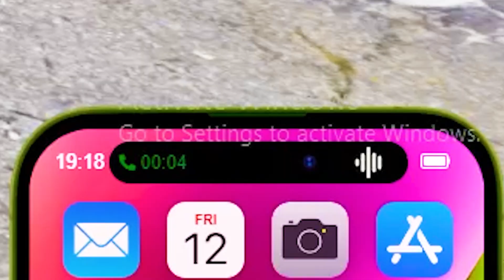ME ROBÓ ESTA GRAN CHEROKEE DE 4200HP DE ESTE CONCECIONARIO | Gta RP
buenas  , en este video le reacciono a      espero les guste , la verdad que la letra y la melodia estan a otro nivel